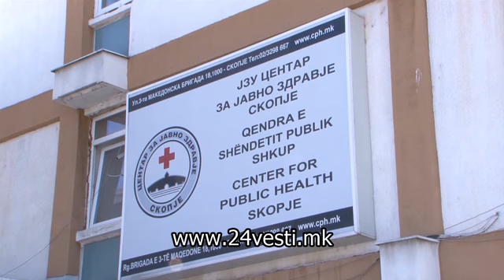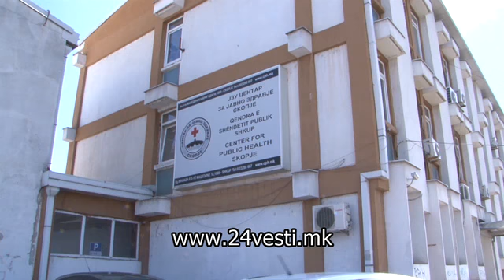МОН: Случајот во ОУ „Владо Тасевски“ е изолиран, во училиштето нема зараза